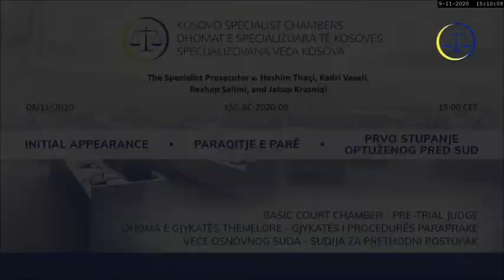09/11/2020: Thaci-Paraqitje e parë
Prokurori k. Thaçit dhe të tjerëve (KSC-BC-2020-06)
Paraqitje e parë (Thaci), 09/11/2020 (Shqip)